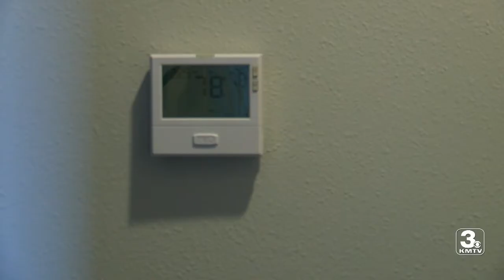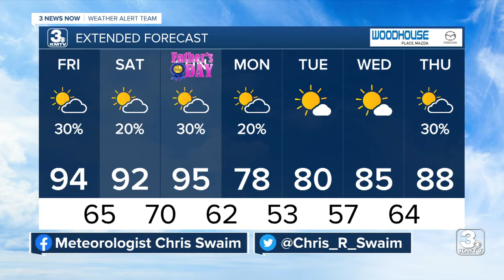3 News Now Latest Headlines | June 17, 10pm